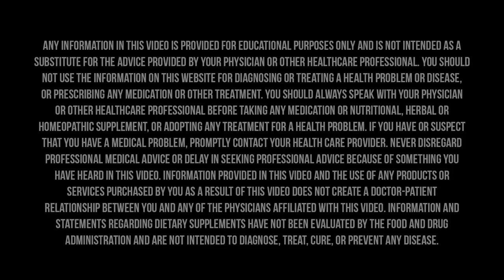The Love Diet: Healing Through Community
Success comes from support. We are actually more strongly impacted by our peers and social networks than by our genetics—this is huge when it comes to changing our health. That’s why I’m such an advocate for community-based healthcare. Putting people in groups, where they can be heard by others in similar situations, supported, and held accountable is an incredible tool for creating long-lasting change. I’ve seen this thousands of times at the Cleveland Clinic Center for Functional Medicine, where we provide a Functioning for Life program using this model, and it’s revolutionizing healthcare. I’m really excited to talk more about this on my latest episode of The Doctor’s Farmacy, with James Maskell and Tawny Jones.

James Maskell has spent the past decade innovating at the cross-section of Functional Medicine and community and created the Functional Forum, the world’s largest Functional Medicine conference with record-setting participation. His organization and first book of the same name, Evolution of Medicine, prepares health professionals for this new era of preventive medicine.
Tawny has been an accomplished Administrator at the Cleveland Clinic for 19 years. She leads clinical operations at the Cleveland Clinic Center for Functional Medicine, sharing the efficacy of Functional Medicine and demonstrating its cost-effectiveness and ability to improve health. The Functioning for Life shared medical program for chronic disease management is her brainchild.

I have a goal to live to be 120 and do it well, so I’m always looking for ways to support my mitochondria. I recently found an amazing new tool that makes it easy to support healthy mitochondria and fight inflammation: Joovv red light therapy devices. Red light therapy is a super gentle non-invasive treatment where a device with medical-grade LEDs delivers concentrated light to your skin and cells. This boosts energy production and regeneration in your mitochondria. To check out the Joovv products for yourself head over Once you’re there, you’ll see a special bonus the Joovv team is giving away to my listeners.

Thrive Market has made it so easy for me to stay healthy, even with my intense travel schedule. I never let myself get into a food emergency. Instead, I always carry enough food with me when I’m on the go, for at least a full day. I order real, whole foods online from Thrive Market. There’s no minimum amount to buy and no code at checkout. All you have to do is head over